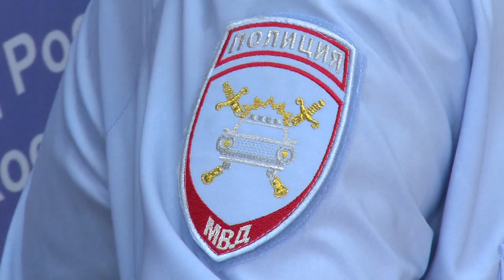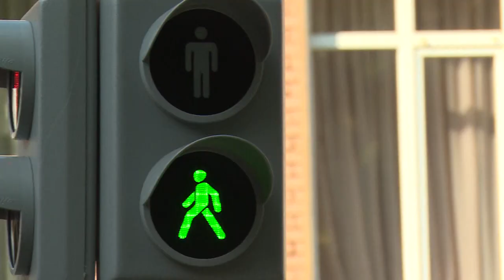В Монине открылся детский автогородок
4-го сентября во всех образовательных учреждениях Подмосковья прошёл Единый день профилактики детского дорожно-транспортного травматизма. В Щёлковском районе главным событием этого дня стало открытие на территории средней школы №1 городского поселения Монино детского автогородка. Подробности в нашем репортаже.